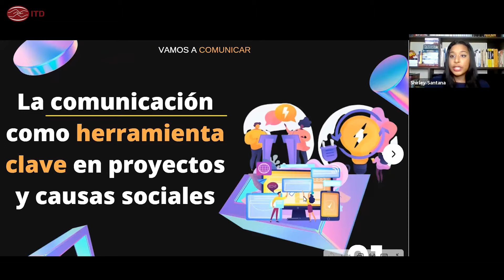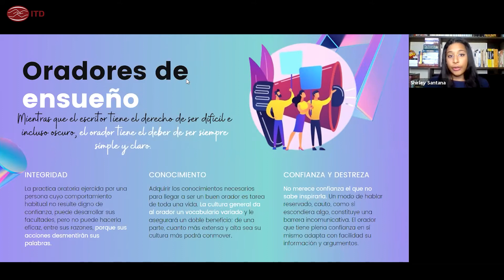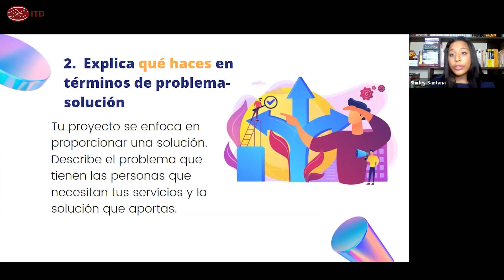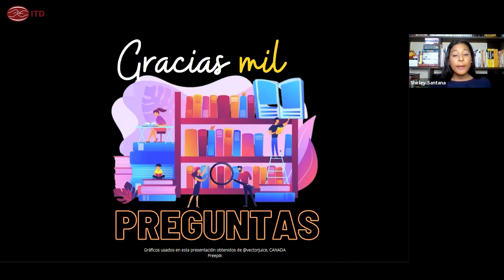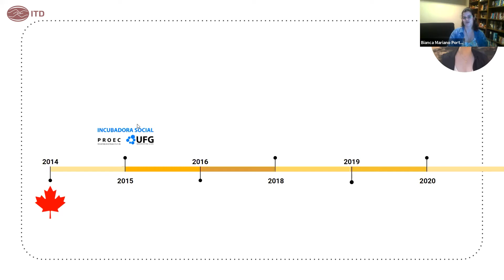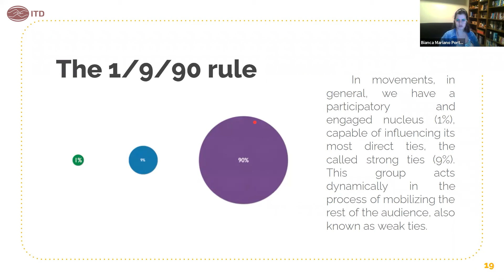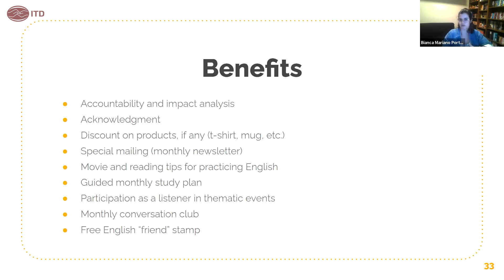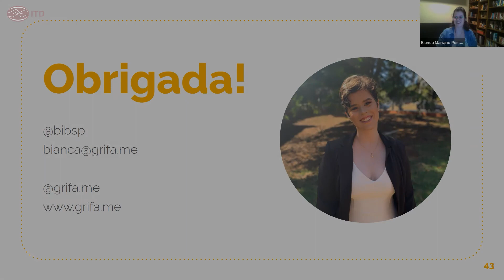SUSI Alumni Conf.: Social Entrepreneurship Sessions - Sesiones de Emprendimiento Social (02/12/2021)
0:00 - INTRO

0:10 - Social Entrepreneurship: Communication as a key tool in projects and social causes
0:10 - Emprendimiento Social: La comunicación como herramienta clave en proyectos y causas sociales

52:11 - Social Entrepreneurship: Donation Club: How to create a community with your donors
52:11 - Emprendimiento Social: Club de Donación: Cómo crear una comunidad con sus donantes